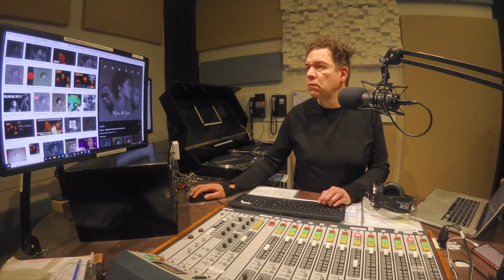Show #68 - Excursion Into Version Subversion - Liquid Sunshine Radio Show - 16-08-2019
Hello Groovers,

Tonight in the Liquid Sunshine discotheque we are looking at funk songs that were covered by pop artists, and pop songs that were covered by funk artists. Did anyone say Funky Star Wars and Another Disco Brick In The Wall?

Liquid Sunshine is a weekly radio show in Canberra, Australia, playing the best Deep Funk, Rare Groove, Disco & Beats - All The Good Stuff. We also re-edit, DJ out in the wild, and produce mighty boss tunes.

Good times!

Deejay Maarten Vlot

or
Tune in on 98.3 FM in Canberra
9:30 - 10:30 pm, every Thursday